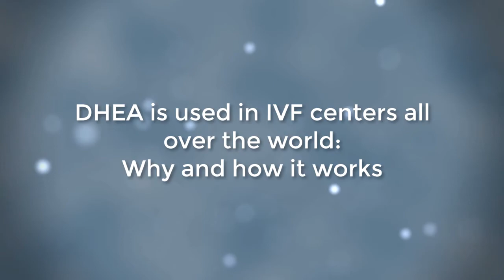DHEA is Used in IVF Centers All Over the World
DHEA is now used in 1/3 of all IVF centers in the world. In this video, CHR's Dr. Norbert Gleicher explains how DHEA became so popular and why it's used.